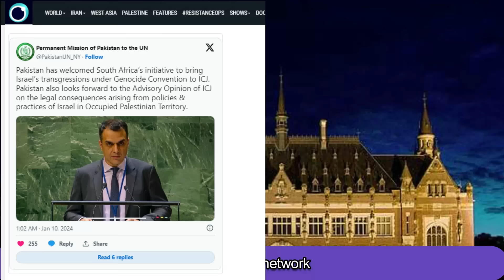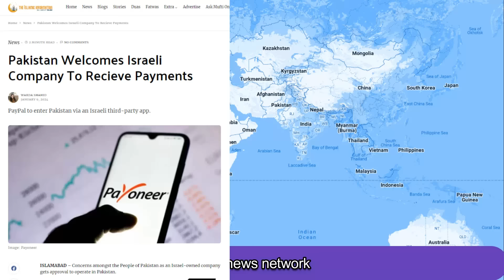साउथ अफ्रीका के पीछे चले देश||तस्वीर से सऊदी अरब और अमेरिका का खुलासा||UAE ने इजराइल को दे दी सलाह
Countries follow South Africa
Saudi Arabia and America revealed through picture
UAE gave advice to Israel
साउथ अफ्रीका के पीछे चले देश
तस्वीर से सऊदी अरब और अमेरिका का खुलासा
UAE ने इजराइल को दे दी सलाह